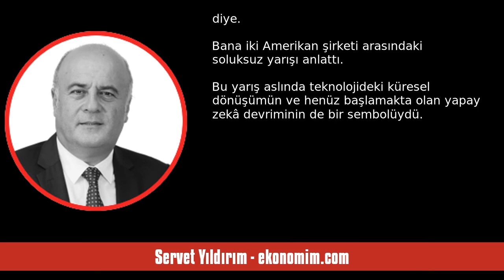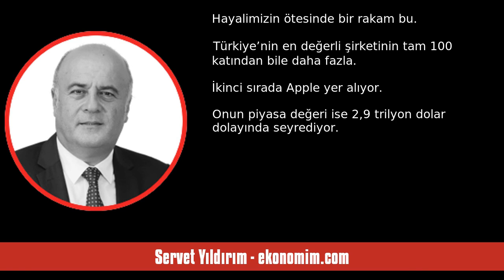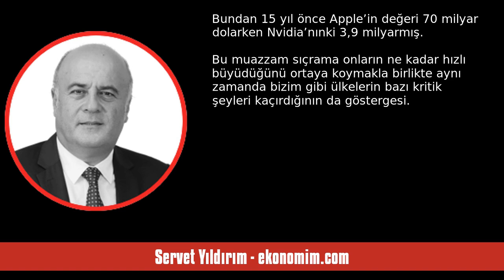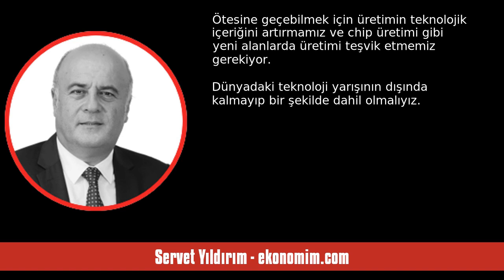SERVET YILDIRIM: ONLAR YARIŞIYOR, BİZ SEYREDİYORUZ - SESLİ KÖŞE YAZISI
Servet Yıldırım - ekonomim.com - Onlar yarışıyor, biz seyrediyoruz - 3 Haziran 2024 tarihli yazısının seslendirmesi

"Biz içine girdiğimiz faiz-döviz-enflasyon üçgeninden çıkmaya çalışırken dünyada bambaşka şeyler konuşuluyor.

Geçen hafta CNBC-e Araştırma Masası’ndan İdil Ertürk’e sordum, “Dünya neyi konuşuyor?” diye. Bana iki Amerikan şirketi arasındaki soluksuz yarışı anlattı. Bu yarış aslında teknolojideki küresel dönüşümün ve henüz başlamakta olan yapay zekâ devriminin de bir sembolüydü. Aynı zamanda bizim bir şeyler kaçırmakta olduğumuzu da bize anlatıyordu.

Yarışan şirketlerden birini çok iyi tanıyoruz:. "